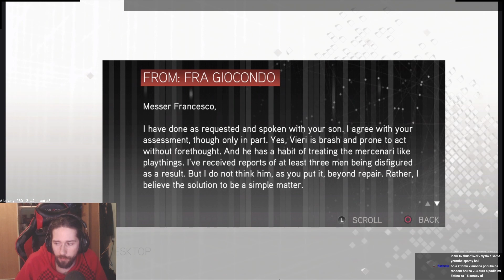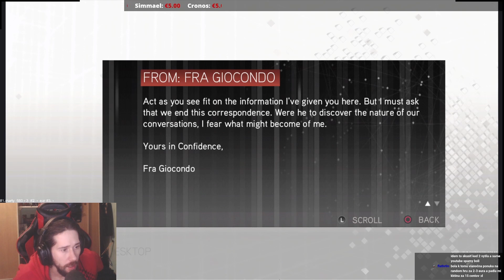Assasin screed 2 part 6